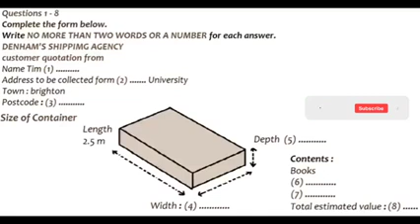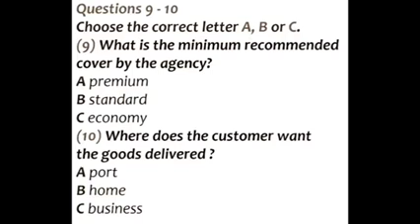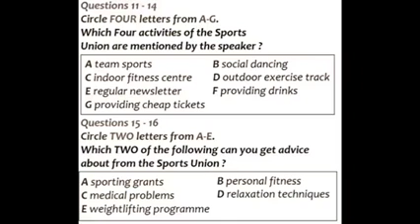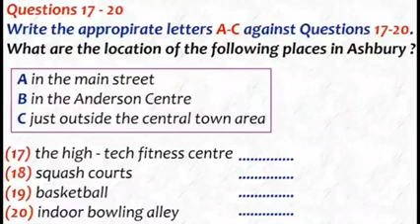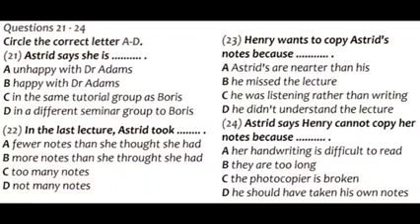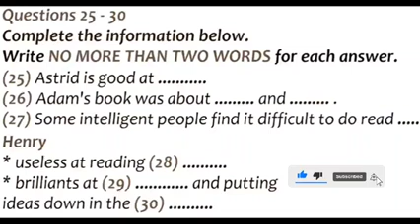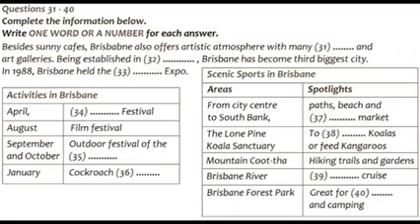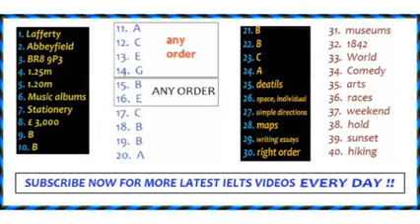ielts listening practice test with answers | 19 december |19.12.2021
new listening
today listening
ielts listening
new listening
today listening PRACTICE TEST
Canada  ielts
Australia ielts
idp